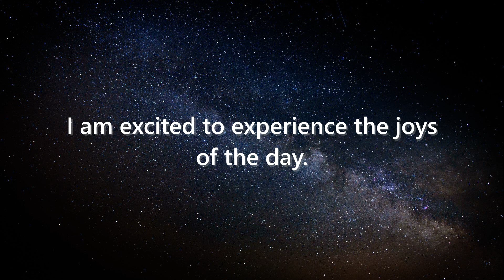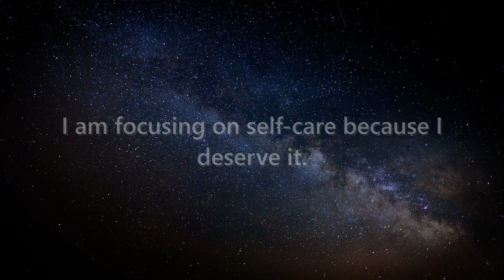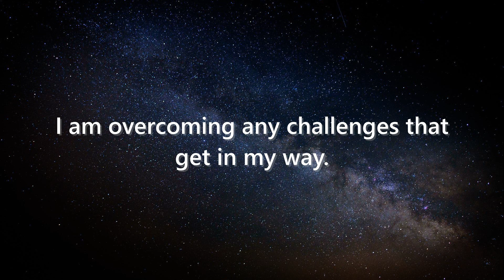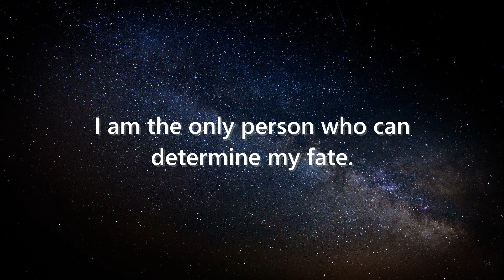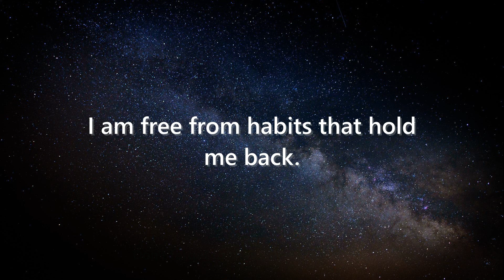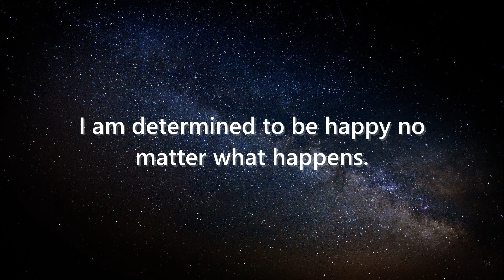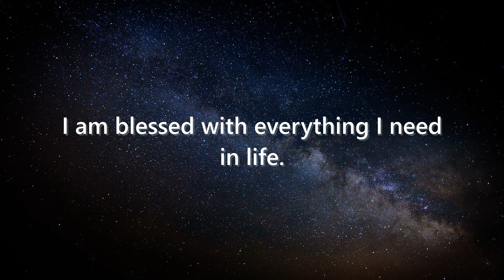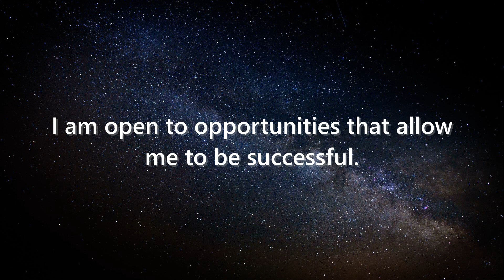Say These 15 “I Am” Statements to Bring Happiness to Your Life | Wisdom Matters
Say These 15 “I Am” Statements to Bring Happiness to Your Life

This channel is your gateway to exploring fascinating insights about the human mind, behavior, and emotions. We delve into the intricacies of the brain, uncover surprising psychological phenomena, and present thought-provoking research findings.

Join us on this enlightening journey as we unravel the mysteries of human cognition, delve into the depths of emotions, and unravel the complexities of interpersonal relationships. Prepare to be amazed, inspired, and gain a deeper understanding of yourself and the world around you.

Get ready to expand your knowledge and explore the wonders of psychology with us!

More links :

Interesting Psychology Facts About Relationship
Interesting Psychological Facts About Relationship | Human Psychology Behavior

36 Interesting Psychology Facts About Love & Relationship
36 Interesting Psychological Facts About Relationship | Human Psychology Behavior

61 Fun Facts That is Guaranteed to Blow Your Mind
61 Fun Facts That is Guaranteed to Blow Your Mind | Human Psychology Behavior